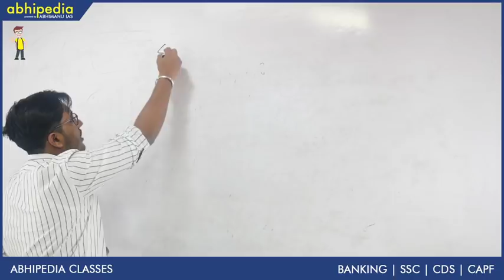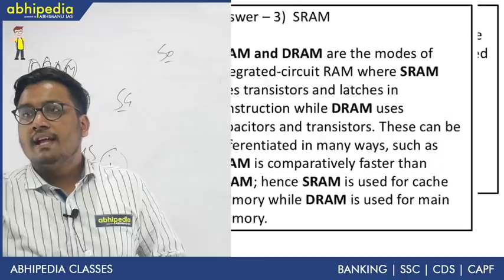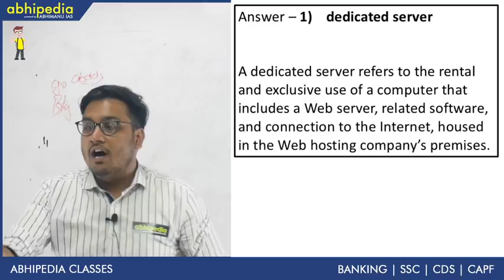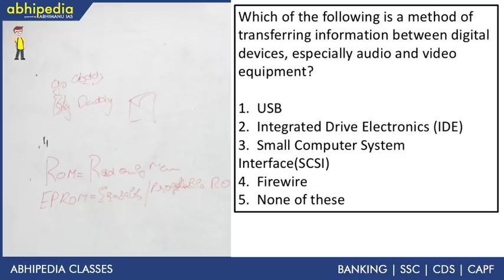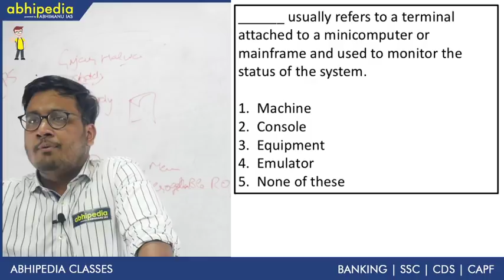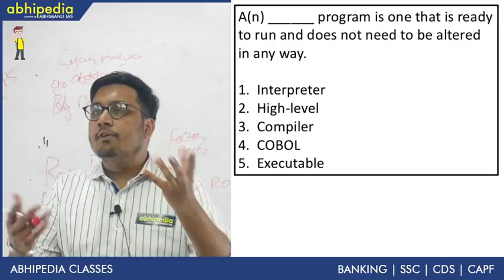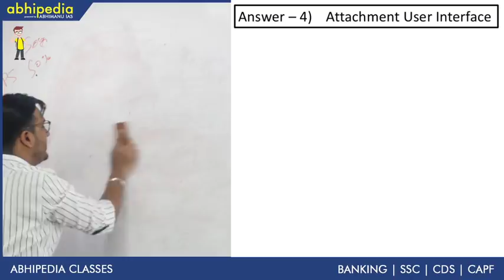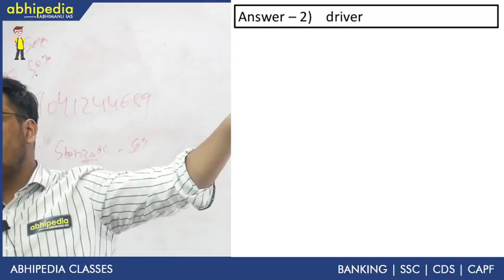NABARD Grade A Prelims 2020 I Day 17I Computer Knowledge I By Ketan Garg